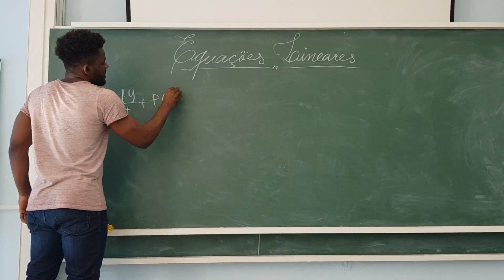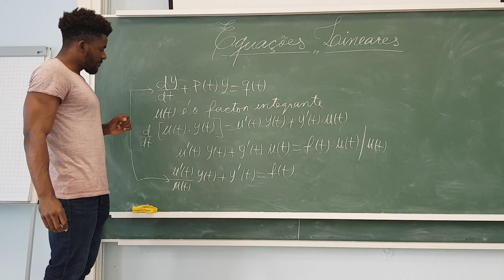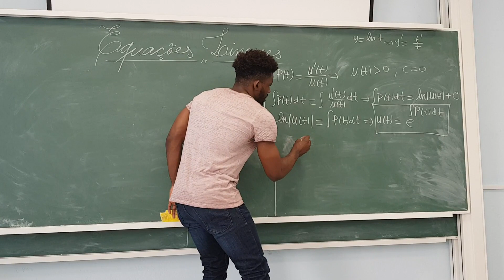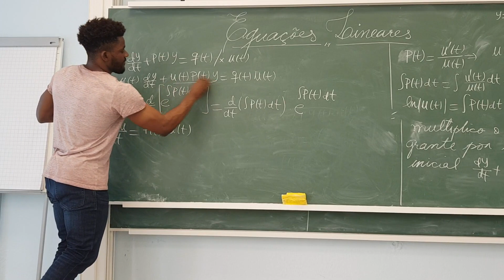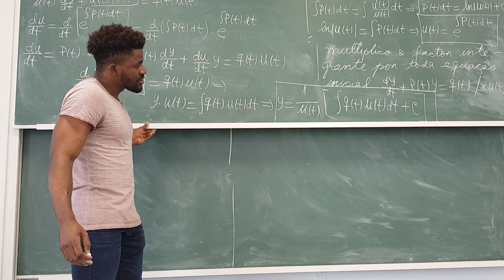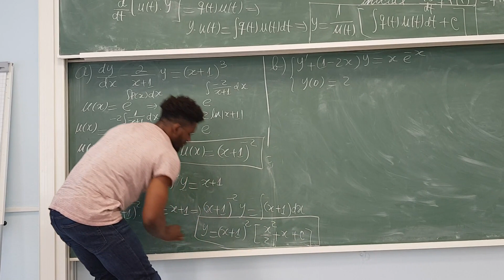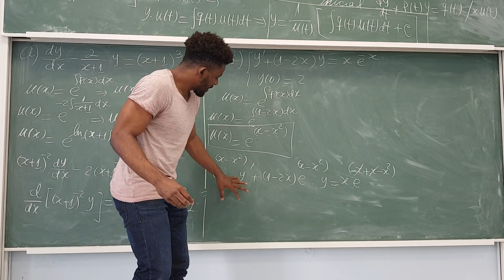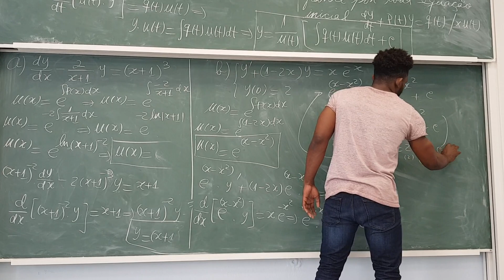Aula 7 - Equações Lineares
As Equações diferenciais ordinárias lineares são equações da seguinte forma:
y' + p(t)y = q(t).

Para solucionar uma EDO linear precisamos definir uma função auxiliar, isto é, factor integrante, este factor integrante multiplicado por toda EDO inicial , torna a EDO integrável...

Este é o canal  APOScience XXI, canal de ciências exactas. Surgiu para revolucionar a ciência, despertando todas capacidades intelectuais de homens e mulheres, de modo a solucionar os problemas das sociedades. Com este canal você vai aprender a analisar, interpretar e resolver problemas relacionados com as ciências exactas, utilizando métodos analíticos ou numéricos... E para estudar, relaxar, dormir,meditar, temos boas músicas para si!